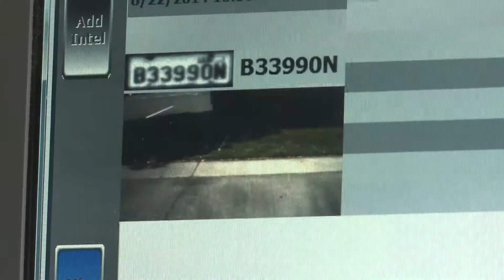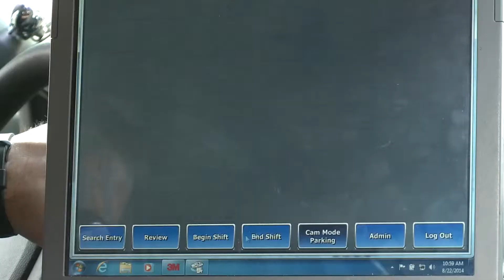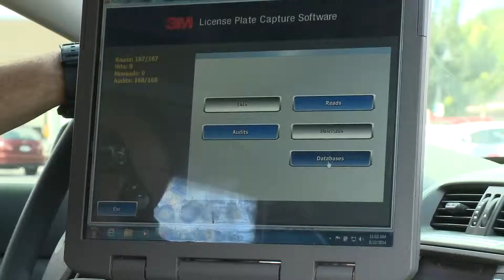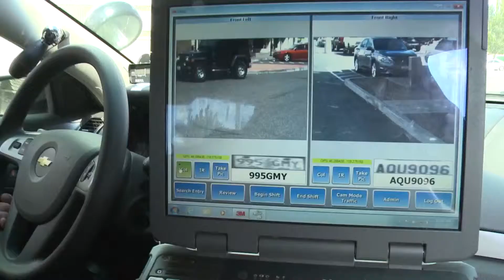ALPR Cameras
Learn how the Richland Police Department is using an "automatic license plate recognition" unit.